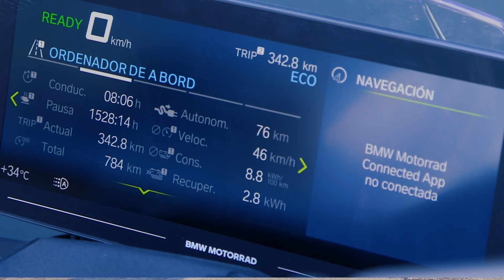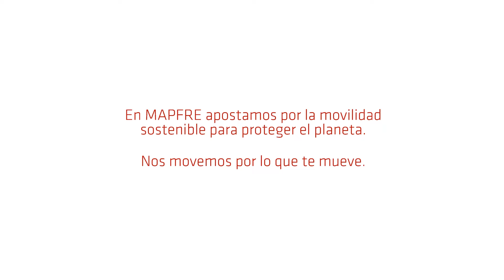RoadTripSostenible Gonzalo Serrano - Moto | MAPFRE España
🏍️ Gonzalo Serrano se suma al RoadTripSostenible y nos trae la mejor actualidad en vehículos eléctricos.🔌Nos presenta la BMW CE 04. Un scooter totalmente tecnológico, eficiente y sostenible.🌱¡No te pierdas sus cualidades!

Nos movemos por lo que te mueve.🌏